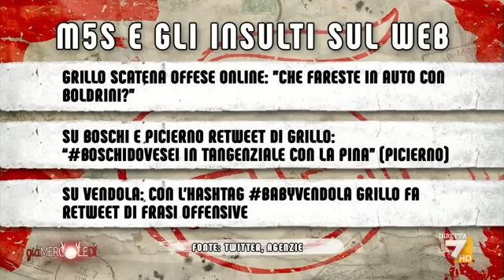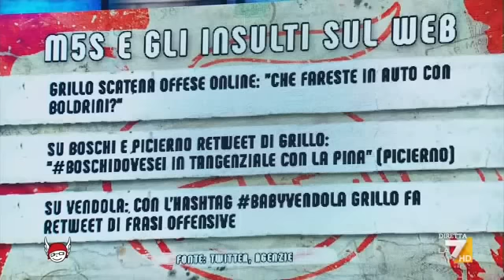Valeria Ciarambino (M5S) a Dimartedi - La7 28/3/2017